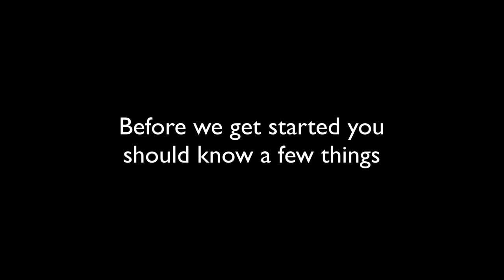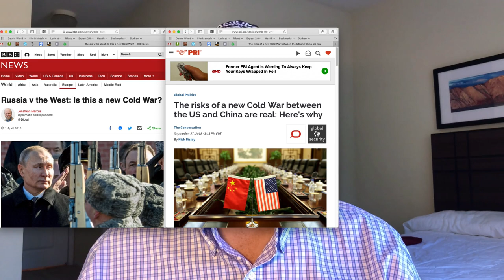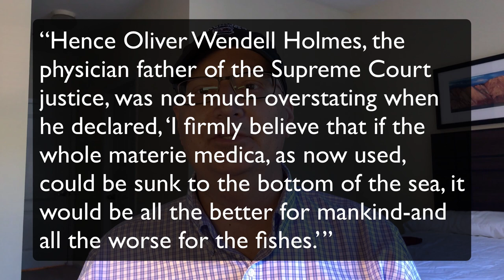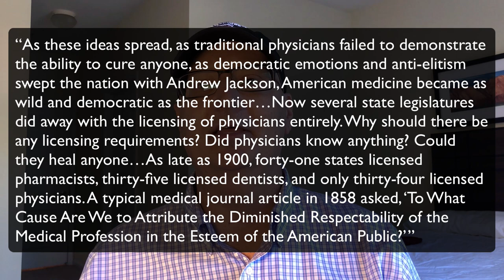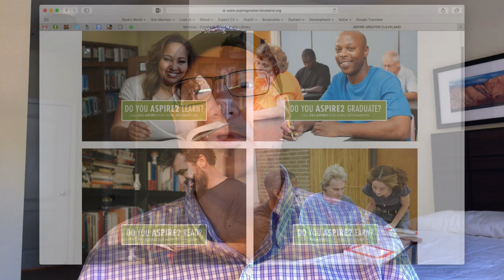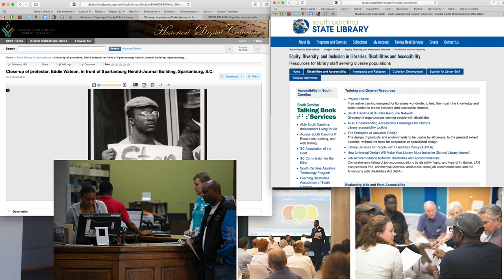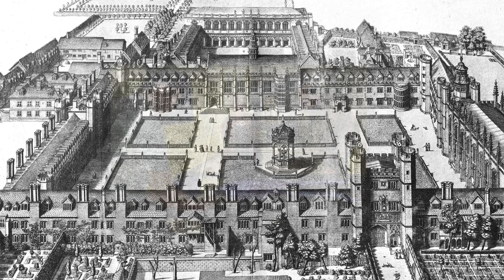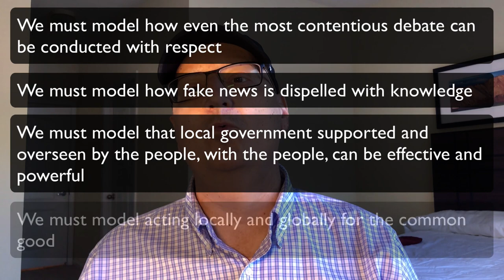SCLA 2018 Address